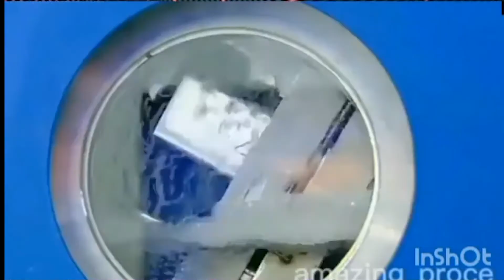oddiy ustara lizvasini yoki pichoqlarini ishlab chiqarish siz bilmagan sirlar ram uz 2022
🕋  Assalomu Aleykum va Rohmatulloh va Barokatuh  🕋

🎵 Track Info:

Title: Morning Sun by Roa